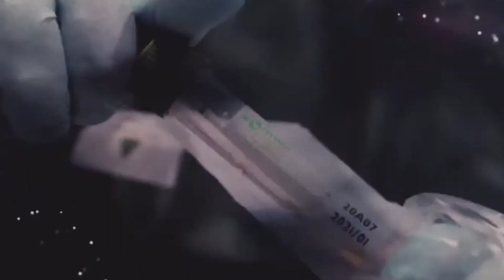Pronto Medicina Facile - Test genetici e Prevenzione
In studio il professore Liborio Stuppia e con il dottore Antonio Capalbo